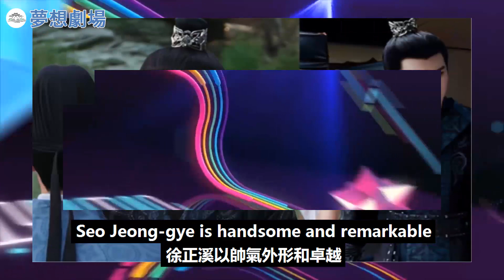《流水迢迢》再引熱議，任嘉倫動作戲出彩，與李蘭迪同框太甜！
《流水迢迢》再引熱議，任嘉倫動作戲出彩，與李蘭迪同框太甜！任嘉倫